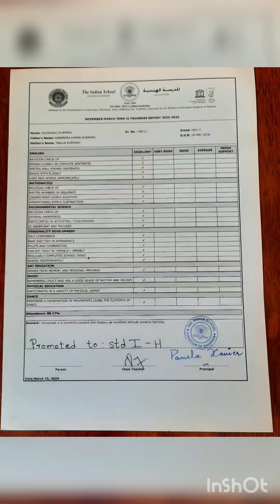Khushaali's RESULT DAY kindergarten riffa campus indian school bahrain indian bahrain #2024